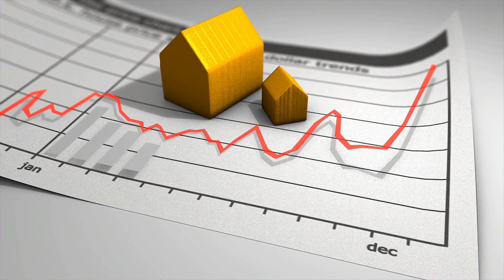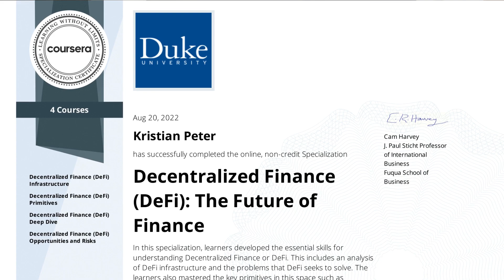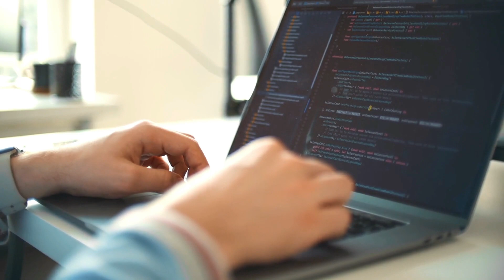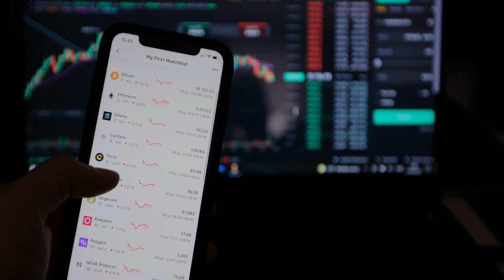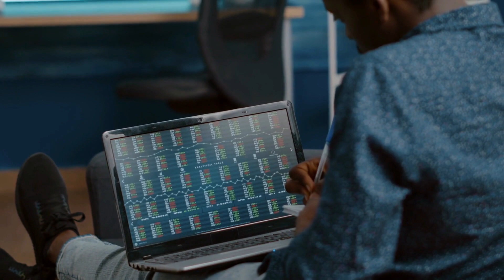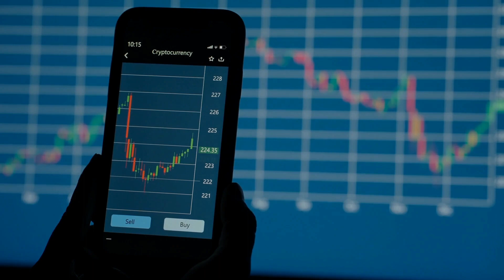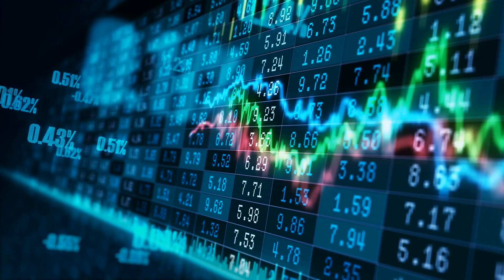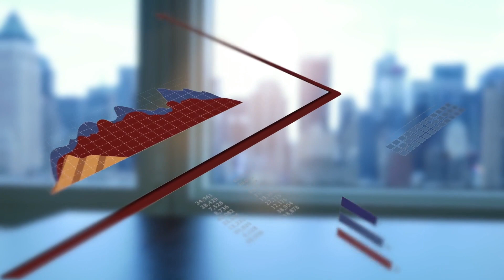Sold In May And Went Away... Still Bullish?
2022 was definitely the Year that everyone should have Sold In May And Went Away... and probably still stay out of the markets. So am I Still Bullish? After spending the summer selling most of my real estate investment assets, I also learned Web Development, Blockchain Specialization, and Decentralized Finance from graduate school professors at Duke University, the University of Buffalo, and Johns Hopkins University. 4 months of learning Ethereum, Solidity, Javascript, DeFi, and Web 3.0 has taught me that we are in the infant stages of Blockchain Technology, and the best is still yet to come!

Chapters
0:00 Sold In May
0:18 Kristian Peter Intro
0:29 May 2022 Crash
0:43 Real Estate Markets
1:22 Currency & Recession
1:41 Work Smarter
2:35 Crypto's Future
3:19 Digitalized Assets (NFTs)
3:47 My Blockchain Journey
5:41 Why Am I Still BULLISH On Blockchain
6:38 Benefits of Web 3
7:18 Community and Creators
7:44 DeFi Kingdoms: Updates and Ecosystem
8:51 Lets Collaborate
9:08 Final Thoughts

DFK Articles
DeFi Kingdoms Partners with Covalent, Bringing Data Accessibility to the Platform